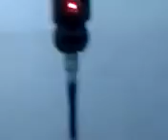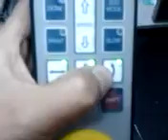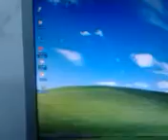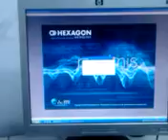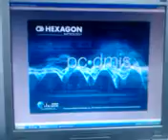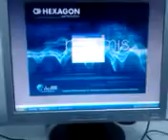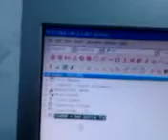Belajar Menggunakan CMM Brown&sharpe_1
video ini akan menuntun anda mempelajari bagaimana membuat program,menjalankan,dn mengukur benda kerja dengan menggunakan 3D Cmm merek Brown&sharpe.sangat berguna bagi mereka yang ingin belajar cmm secara bertahap.